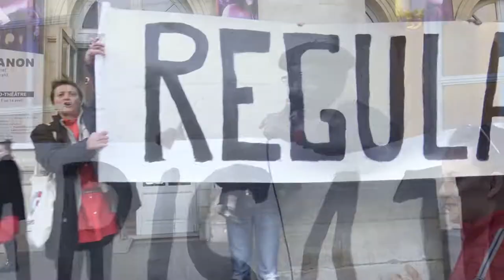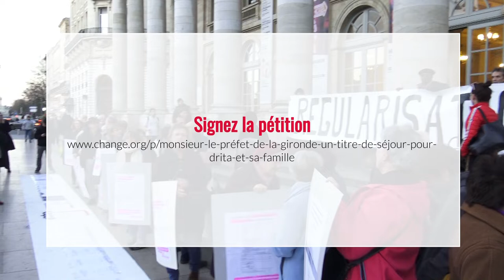Sans papier, Drita ne peut s'exprimer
Collectif pour Drita; Soirée d'intégration place de la Comédie à Bordeaux.
Aujourd'hui Drita Kurtsmajlaj ne peut s'exprimer.
Sans papier, elle risque d’être renvoyé en Albanie, voire même d’être tuée dans son village, selon le témoignage du Maire. Le Préfet de la Gironde, Monsieur Didier Lallement estime que les circonstances ne permettent pas de conclure que Drita est particulièrement insérée dans la société française.

Pourtant depuis bientôt 5 ans, elle a un réseau d’amis, de contacts français plus étendu que la plupart d’entre nous. Elle est au cœur du réseau de solidarité aux plus démunis de la Métropole bordelaise. Elle travaille aux côtés de très nombreuses structures de Bordeaux qui viennent en aide aux personnes en difficulté afin de trouver des hébergements, réunir des dons, organiser des repas solidaires et effectuer des traductions.

Drita est connue personnellement par de très nombreux hommes et femmes, élus de tous bords politiques : Conseillers municipaux, Conseillers départementaux, Conseillers régionaux, Maires, Députés, Sénateurs, ancien et ancienne ministres.

La plupart la reconnaissent et la saluent s’ils la croisent dans la rue. Drita fut sollicitée et même assermentée afin d’effectuer des traductions au Tribunal, à l’Hôpital, en prison, à l’Hôtel de Police, à l’Office Français de Protection des Réfugiés et Apatrides. La République française a utilisé Drita bénévolement.

Et aujourd’hui, l’État français à travers son Préfet de région Nouvelle-Aquitaine, préfet de la zone de défense et de sécurité Sud-Ouest, préfet de la Gironde, Monsieur Didier Lallement, considère que Drita n’est pas particulièrement insérée.
Que faut-il de plus Monsieur le Président de la République ?